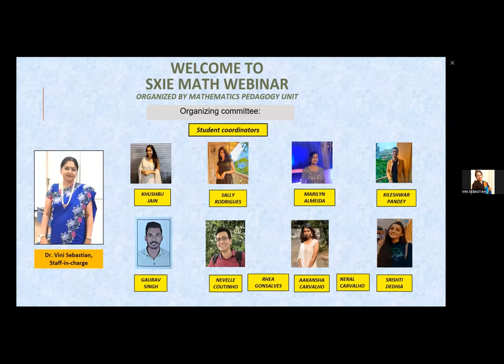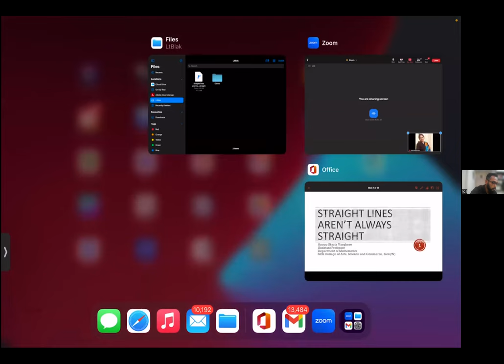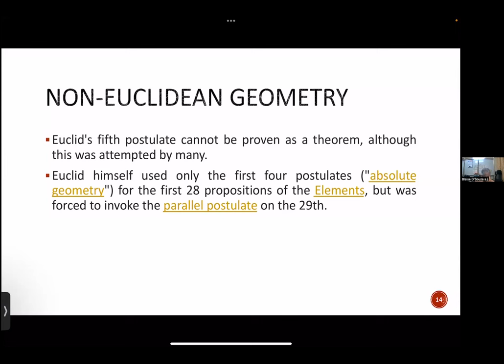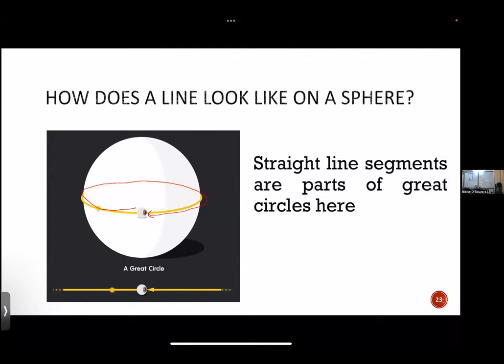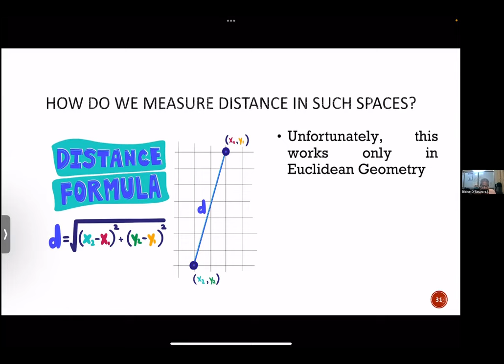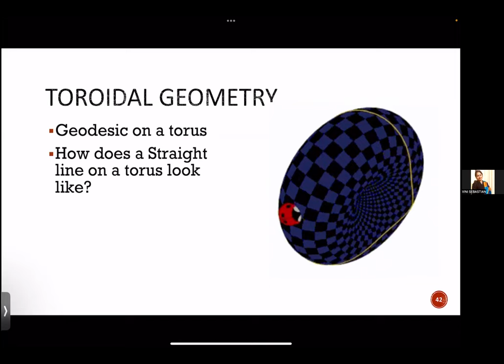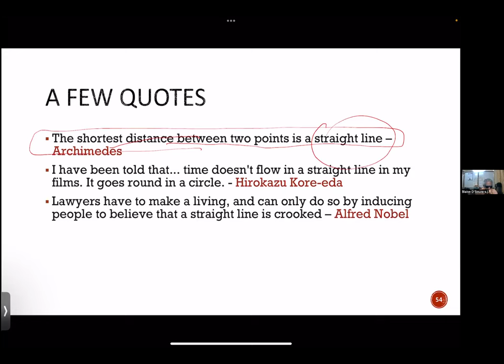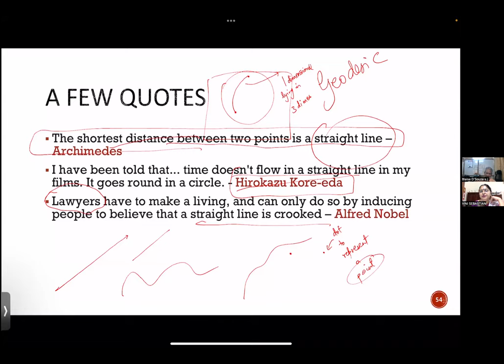Straight Lines are not always straight